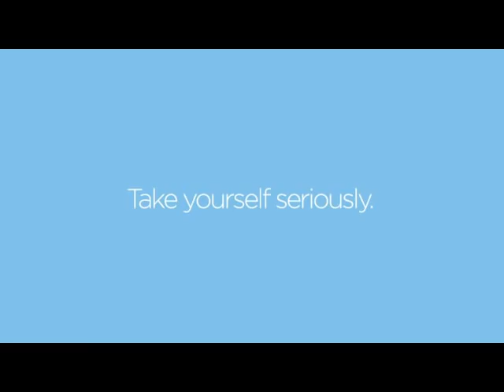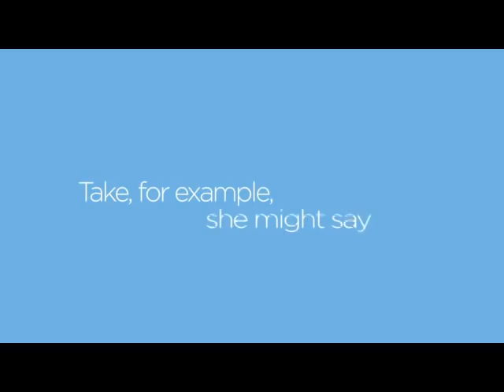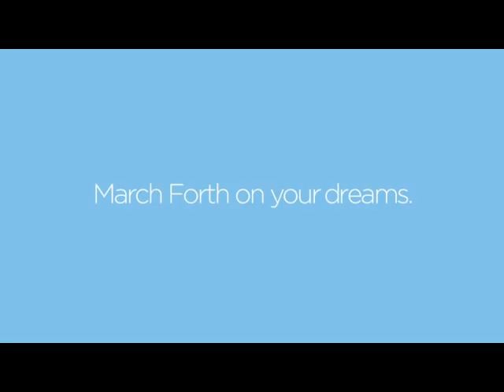March Fo(ur)th is Big News | 11Alive News, Brenda Wood Interview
Brenda Wood interviewed Joey Reiman on March 4, 2013 about March Fourth, a day to march fourth on your dreams. In this segment, you'll also see BrightHouse's video about March Fo(u)rth.